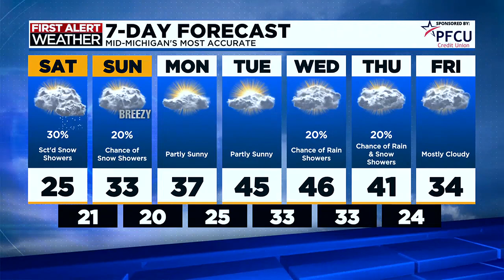TV5 News Update: Saturday morning, February 17